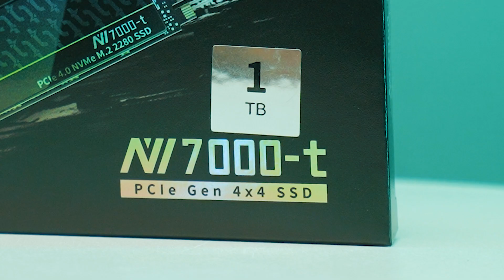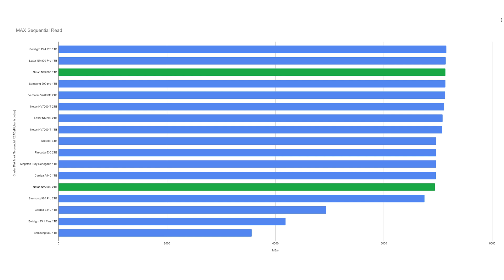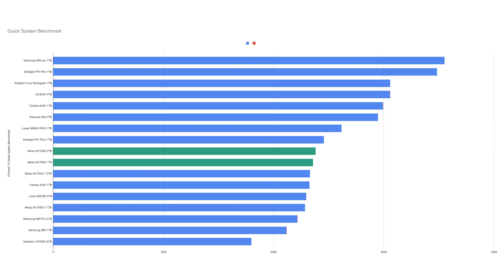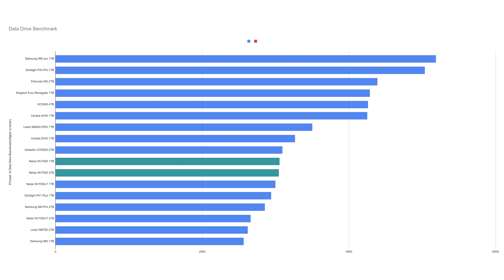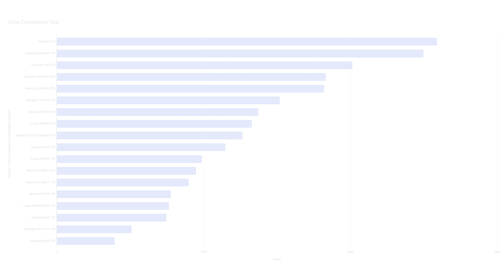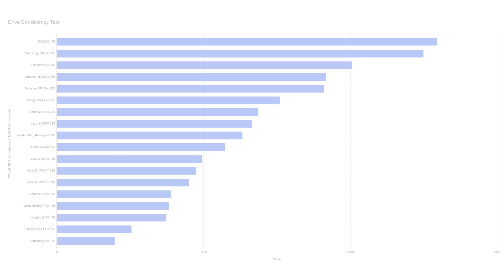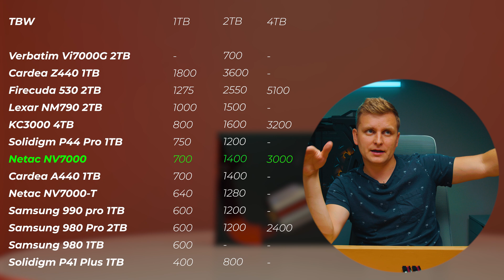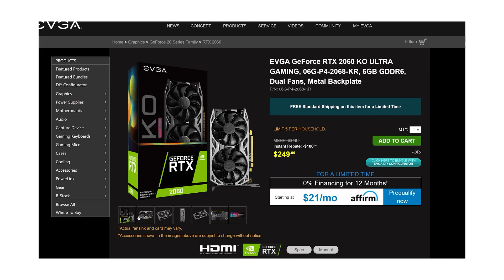Is DRAM Cache SSD better? Netac NV7000 m.2 NVMe SSD Review [Creators Edition]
Reviewing an NVME SSD you've probably never heard of. Netac NV7000 which is very affordable and has DRAM cache. Let's see how it performs.

OTHER:
- Favourite camera Monitor w LUT
- Music Licences:

0:00 Intro
0:27 Sponsored Segment
0:51 Outside design
1:30 Sequential Read (CrystalDiskMark)
2:36 Sequential Write (CrystalDiskMark)
3:27 Creator SSD guide
3:55 Quick System Benchmark (Secondary SSD)
4:53 Data Drive Benchmark (Storing files/ Archive)
5:58 Full System Drive Benchmark (OS & Project drives)
7:44 Drive Consistency Test (Project Drive)
10:15 TBW spec & Comparison
11:20 Conclusion: Are they worth buying?
13:35 Best PC for Creators
13:58 Sponsorship Note